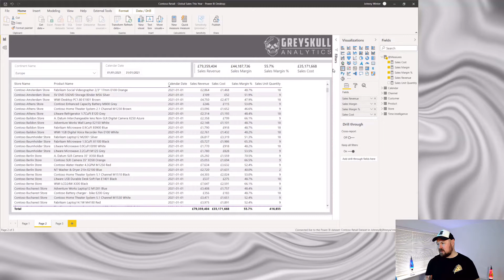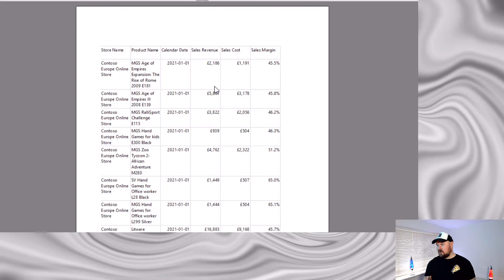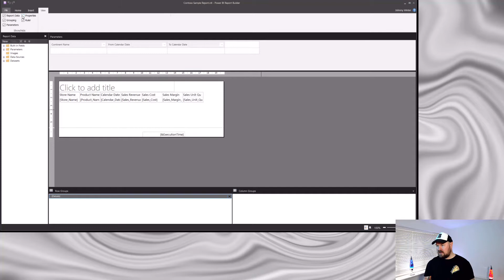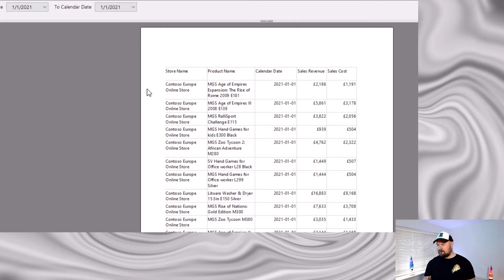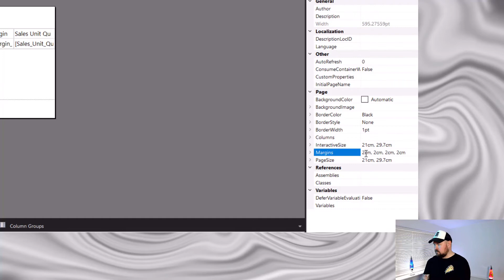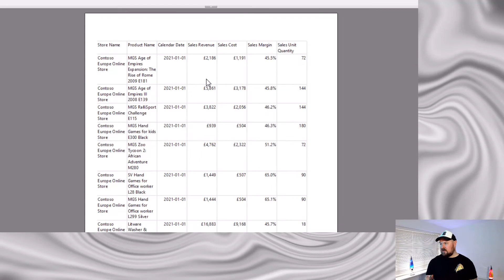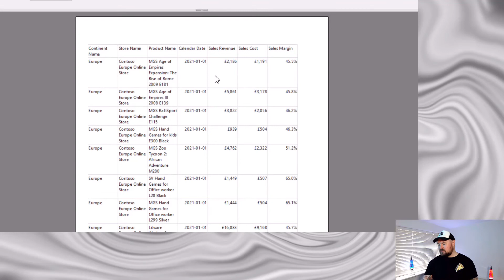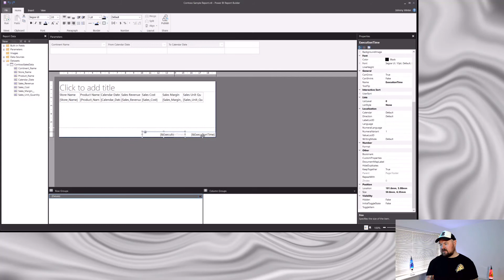Power BI Paginated Reports GOTCHAS! - Part 3 - Page Size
Part three of the Paginated Reports 'GOTCHAS' series where Johnny shows you why you have to careful with the page sizes properties in paginated reports.

Chapters:
0:00 Intro
0:22 Power BI Page Sizes
1:22 Paginated Reports print layout
2:08 Page Setup
4:40 Margins
6:49 Report Body growth
7:37 Add a visual aid

title music: written and recorded by ME!!!